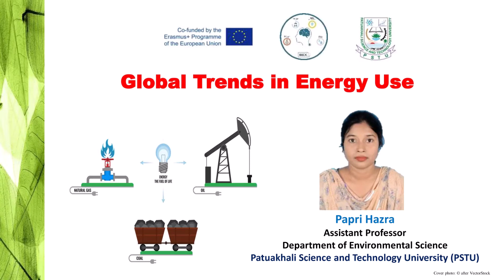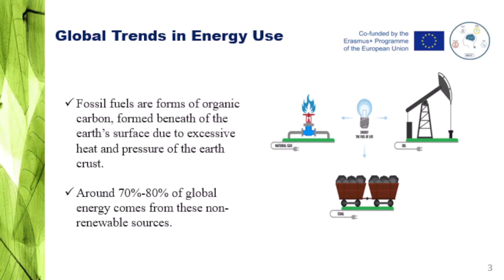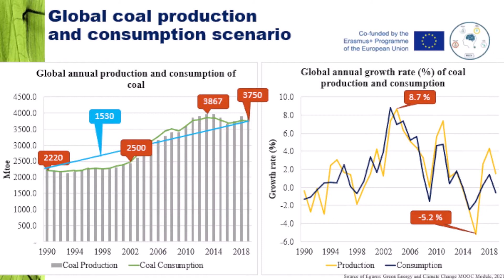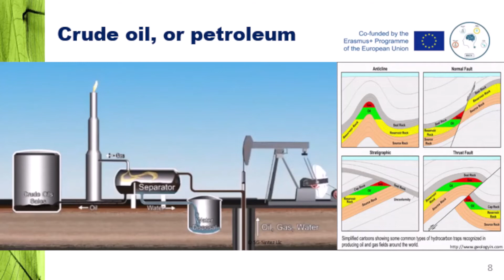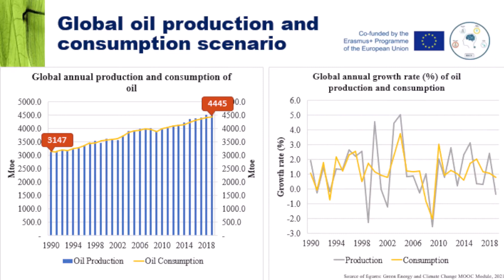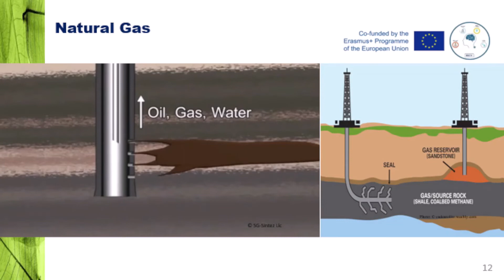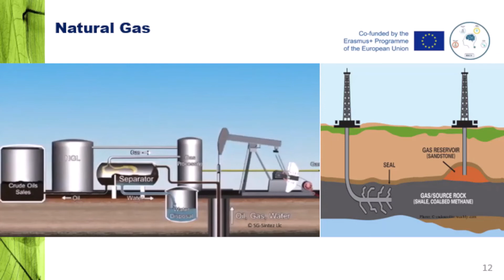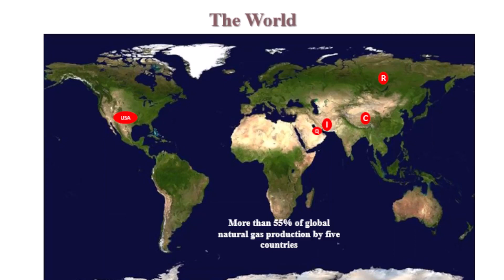GE&CC Module 11: Global Trends in Energy Use